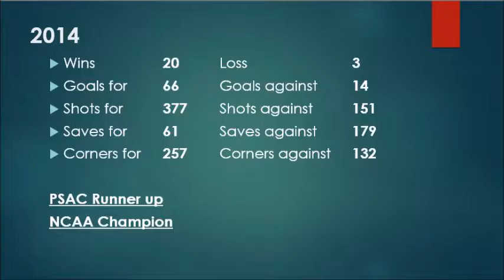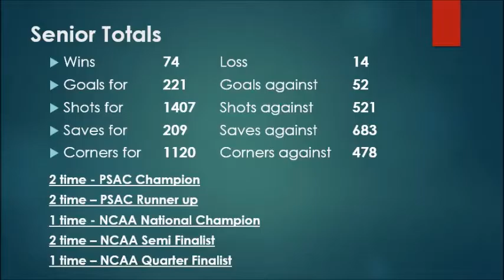MUFH 4 Year Statistics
MUFH 4 Years Stats